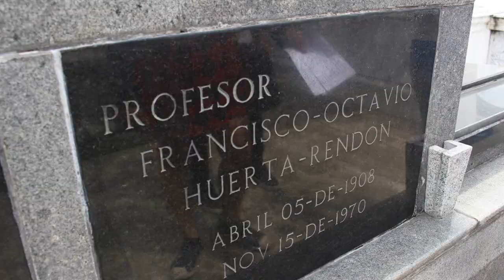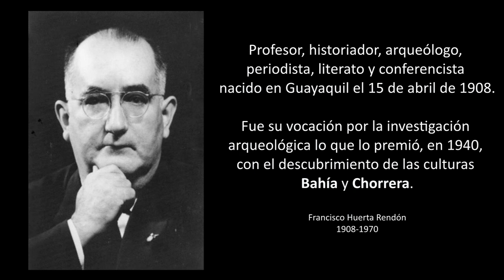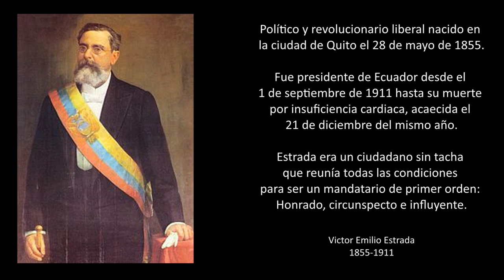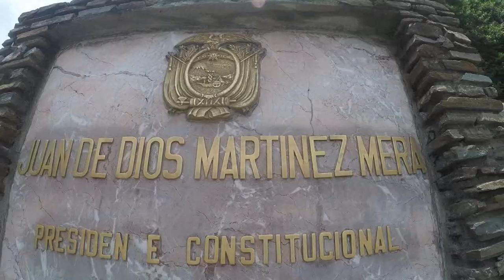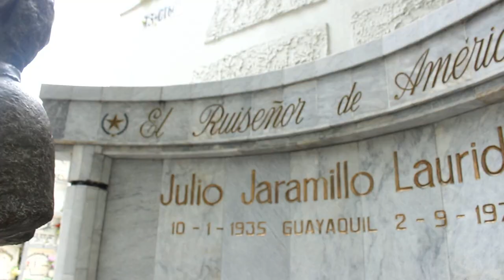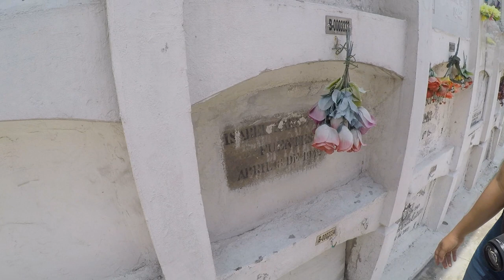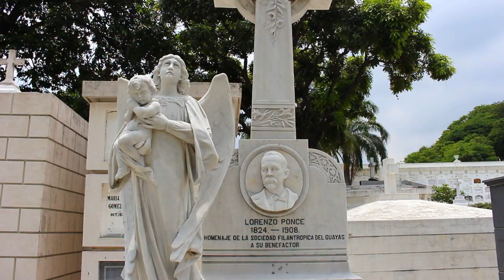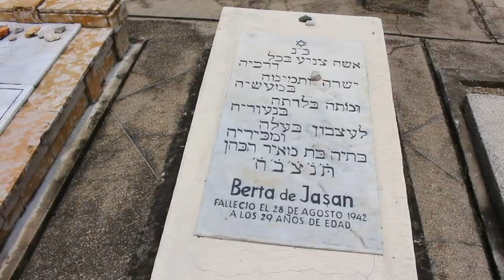Cementerio de Guayaquil | Encontramos a Julio Jaramillo y más personajes